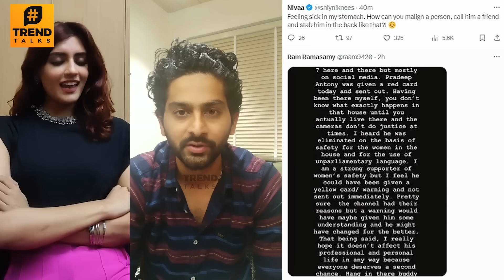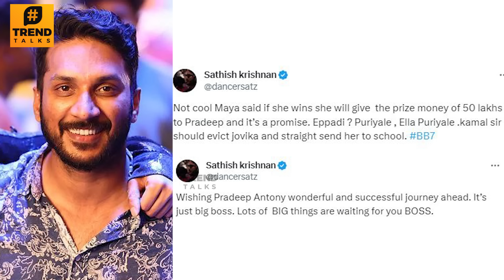Bigg Boss 7 Priyanka Angry Reaction To Pradeep Red Card Eviction 😡 - Maya | Sathish | Today Episode